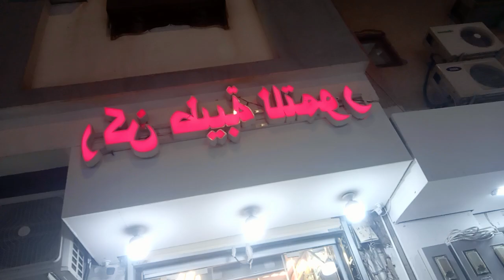Madina Madinah main Vlog ki tyari